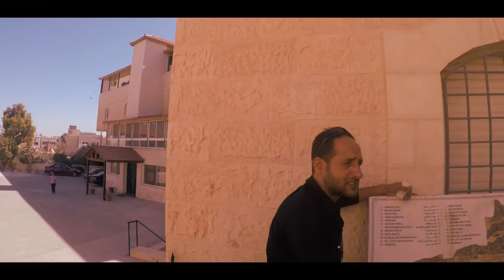Whistle in the wind , Jordan Travel Clip